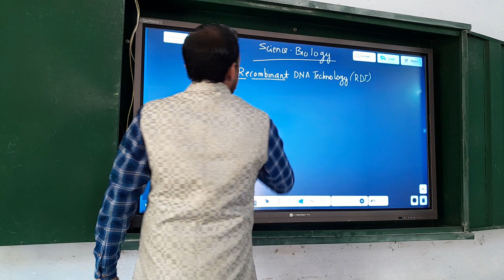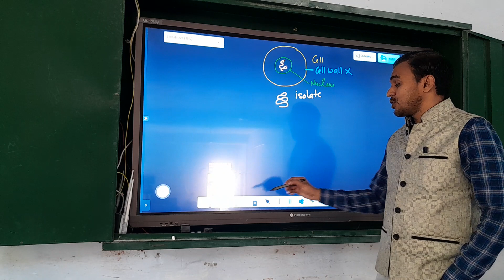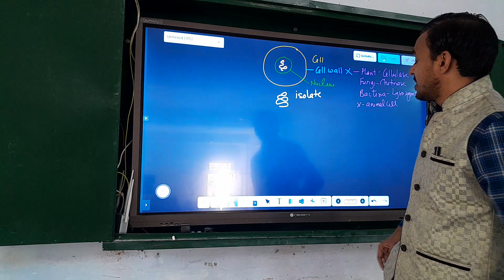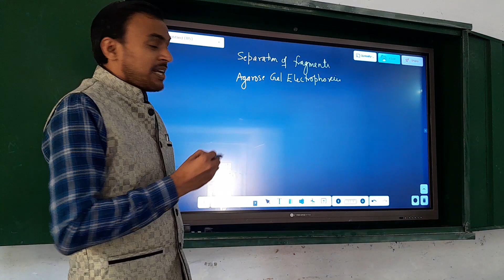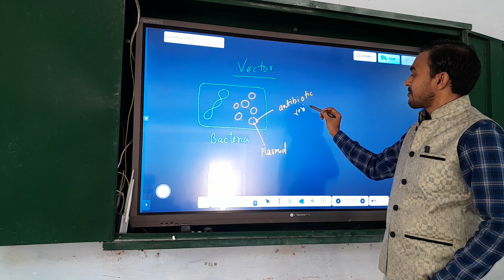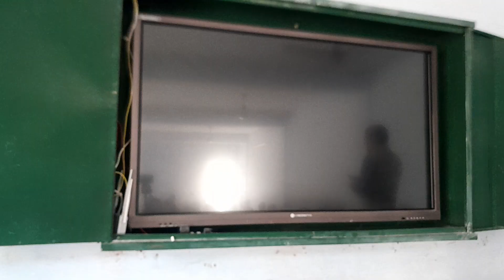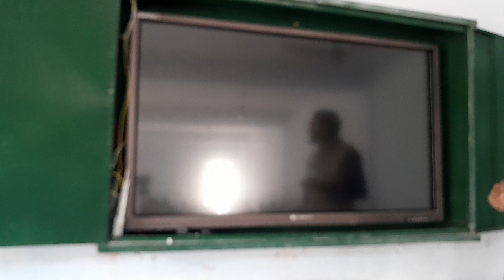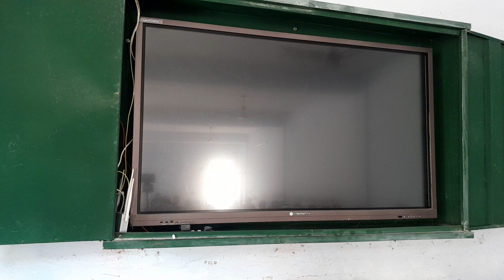UPSC Biology by Dr. Swapanil Yadav